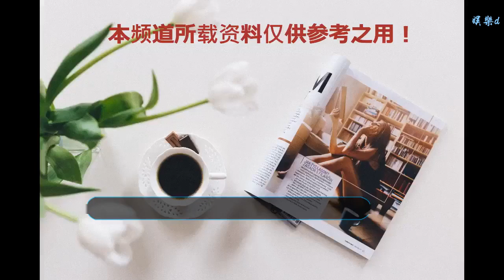學生突然被告知欠費幾千元？臨沂大學學分制繳費引爭議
谢谢！

    ?對此，臨沂大學在聲明中表示，學校實行學分制收費，且在當年的招生簡章和入學須知中明確了這一收費制度。
    全文836字，閱讀約1.5分鐘
    前日（4日），臨沂大學部分同學在網上反映，稱自己在學期初已交過學費，但該校的財務公眾號顯示還欠近3000元的學費未交。這樣的情況在臨沂大學大二、大三年級本科生中廣泛存在，學生要補交的學費從幾百到幾千不等。對此，臨沂大學昨日（5日）在其官方微博發表聲明，稱學校實行學分制收費，補交的學費是根據學分計算所得。
    ▲圖為臨沂大學學生提供的交費頁面
    臨沂大學一名大三的學生向記者表示，自己前日上午在財務公眾號上的欠費金額還是0 ，結果下午就欠了近3000元學費。該同學表示，自入學以來，每年的學費為5300元，交費也都是在開學前打入學校下發的校園銀行卡中，再由學校自己從卡中劃走。但如果算上要補交的學費，自己僅大一一年的學費，就達到了6250元。
    對此，臨沂大學在聲明中表示，學校實行學分制收費，且在當年的招生簡章和入學須知中明確了這一收費制度。此前的學費為預收學費，而實際的學費則要根據學生每年選課的學分數來計算。
    ▲圖為臨沂大學微博聲明圖片
    學費包括專業注冊費和學分學費兩部分，以某專業為例,該專業每學年專業注冊費為925元，人才培養方案規定總學分為155分，該專業本科4年基礎學費為：925＊4+155*100=19200元。學校每學年預收學費為4800，如某學生某學年選課50學分，則該學年度應交學925＋50*100＝5925元，其應補交學費：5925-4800=1125元；如某學生某學年選課30學分，則該學年度應交學費為925+30*100=3925元，學校應退學費：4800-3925＝875元。
    此外，如果該專業的學生在四年的學習進程中每年修讀的學分數比較平均，則其學費差別不大。如果該專業學生前期交學費多，后期自然就少；前期交學費少，后期就會多，但總費用是一樣的，不超過培養方案所規定總學分要求學分學費。
    新京報記者 王俊 實習生 應悅 編輯 周依 校對 陸愛英
    值班編輯 花木南